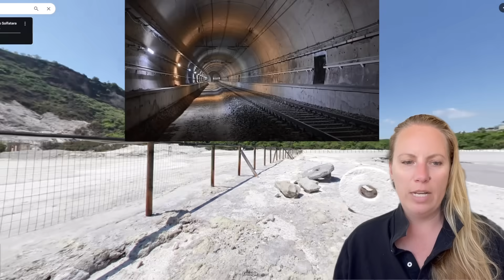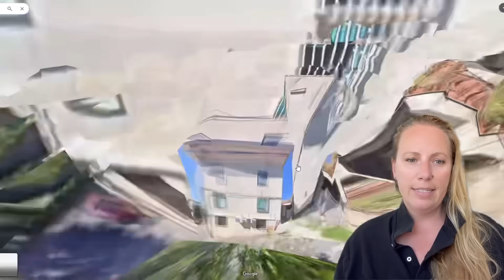Are they CRAZY ? A Railway tunnel UNDER THE SUPERVOLCANO is under construction and SEVERLY Damaged !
The new tunnels are UNDER CONSTRUCTION and already severely damaged ? CRAZY ! They are not built to withstand the Campi Flegrei Earthquakes !

Pictures of hole credit to Enzo Buono: Check out great pictures taken from Enzo Buono on his